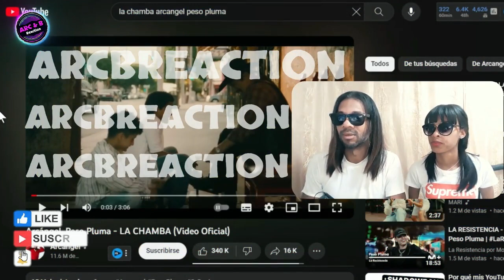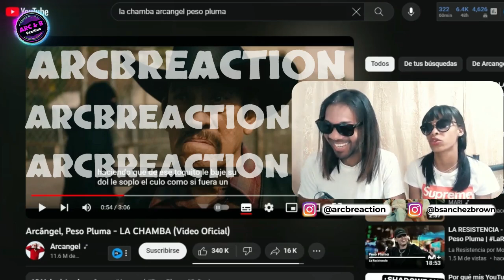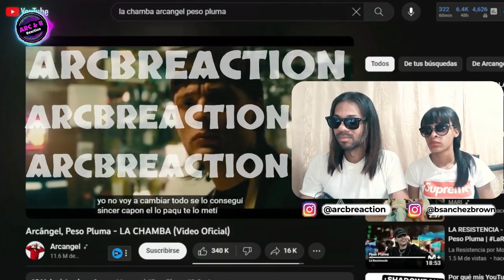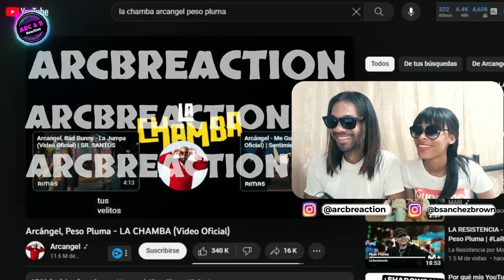La reacción de Arc & B a Arcángel x Peso Pluma - LA CHAMBA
🔺️🔺️🔺️ATENCIÓN🔺️🔺️🔺️
🙏🏽Tu apoyo es de mucha ayuda para que esta comunidad siga creciendo🙏🏽

👇🏽También puedes interactuar con nosotros👇🏽